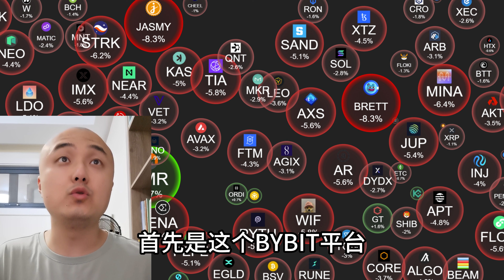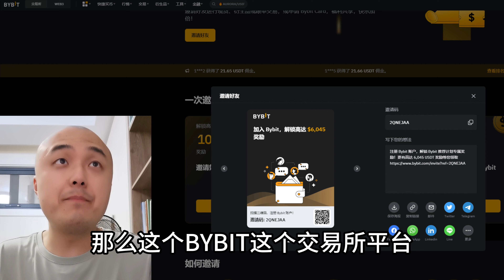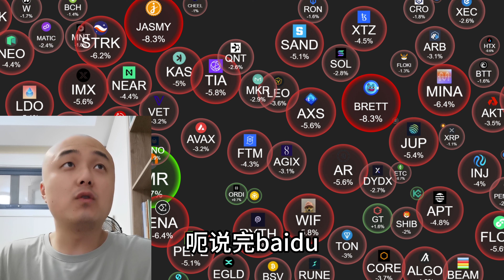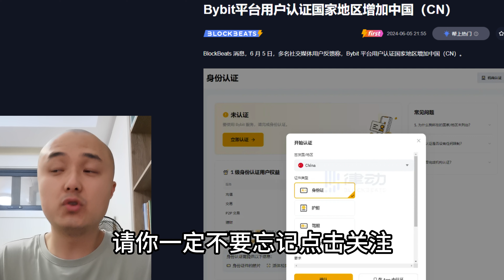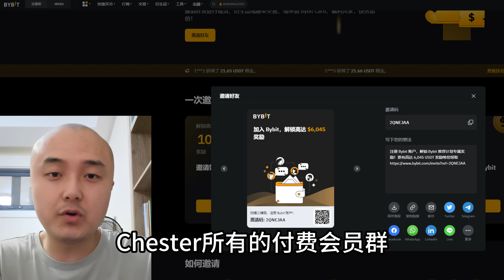Bybit平台用户认证国家地区增加中国（CN）！Binance全球用户已突破2亿，从1亿到2亿仅用时2年2个月！OKX的钱包归集操作共花费254.28枚BTC手续费！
注册 Bybit 账户，解锁 Bybit 推荐计划专属奖励！更有高达 6,045 USDT 奖励等您领取
邀请码：2QNEJAA

邀请码：TD9C4M

邀请码：YEWIE1

去中心化交易所Kiloex埋伏空投：
Chester的邀请码：goto5678
或者直接复制邀请链接到浏览器：

邀请码：522bd2

比特币稳定币项目bitsmiley上线peoples' launchpad空投
邀请码：L338VD

Particle空投邀请码：GH86XG

新用户下载 Bitget Wallet App 手机版，创建 / 导入首个钱包即可获得 50 BWB Points，活动期间累积 3 天每日交易额 ≥ 100 U，即可解锁。

Chester的QQ号 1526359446  （昵称：区块Chester）
零撸aperture获得空投:

如果您有一对一的VIP关于Web3区块链加密虚拟资产的咨询需求，
欢迎添加QQ号 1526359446 （昵称：区块Chester）
跟我联系进付费会员群,我们的价格是498U每年。

注册okx交易所最多可能获得50U神秘宝箱：邀请码：5057512

好友会跟推荐人共同分享40%返佣奖励：
推荐码：BgVHVFte

零撸明牌空投：Joltify Finance激励测试网上线40%代币空投测试网交互：

我们开放了VIP咨询群。如果您有一对一的VIP关于Web3区块链加密虚拟资产的咨询需求，或者想获得早期财富密码，还有一些早期优质项目的信息咨询，欢迎添加QQ号 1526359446 （昵称：区块Chester）跟我联系,我们的价格是498U每年。目前我们群内正在埋伏下一个空投机会，欢迎大家加入！

Ethena Labs空投邀请链接：app.ethena.fi/join/os149

1cat主网月底上线，早鸟计划启动了。有NFT可以链接钱包赚积分，
通过下面邀请链接会奖励额外积分：

欢迎各位大佬打赏USDT：打赏的地址在下方！
USDT-波场TRC20：
TMmUgNeUdUmbGLj9WDsAkYa88tnfPXRT43

请注意本期视频的所有内容均为个人意见心得分享，没有任何的投资建议，区块链和数字货币投资风险非常高，你有可能会损失掉全部的投资本金。 Please note that all the content and personal opinions shared in this video do not contain any investment advice. Blockchain and digital currency investment risks are very high, and you may lose all your investment capital.Trade at your own risk.Chester is not responsible for your trading decisions,outcomes,or any financial looses incurred.交易风险由您自行承担。Chester 对您的交易决策、结果或发生的任何财务损失不承担任何责任。